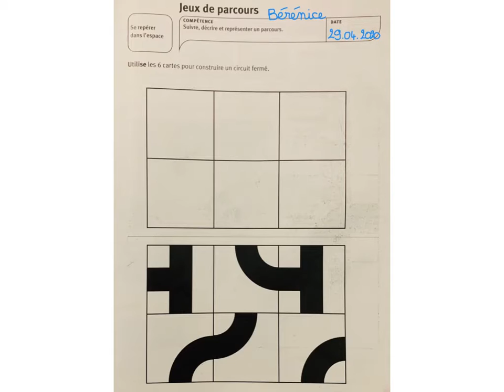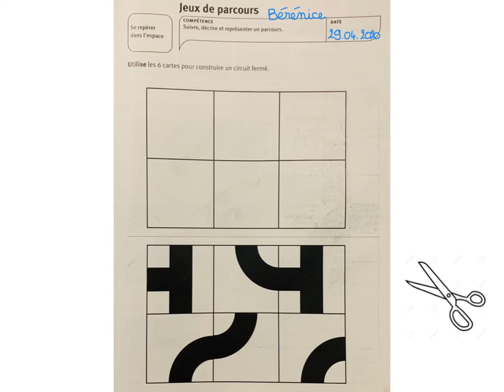Évaluation circuits fermés